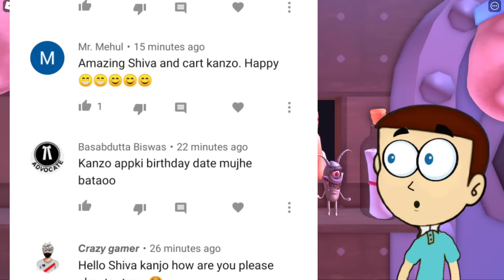Escape CreepBob Obby in Roblox | Shiva and Kanzo Gameplay